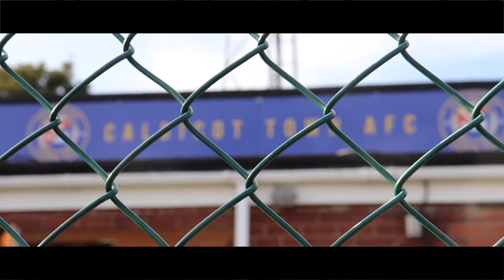Academy Watch | Newport County V Plymouth Argyle | U17's Floodlit Cup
Yesterday evening Newport County u17's faced Plymouth Argyle in the u17's floodlit cup. Although it wasn't the result we wanted, it was a fantastic experience for the players involved.